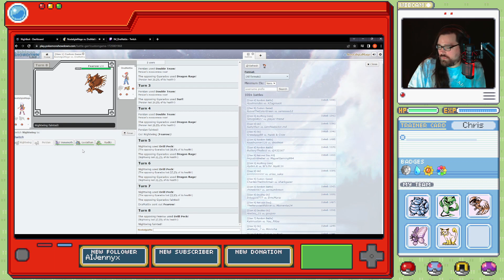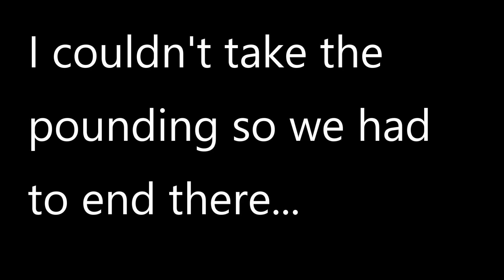Gen 1 Pokémon Nuzlocke Versus Challenge - with NostlagiaMage - part 8 Fucshia City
Playing Gen 1 Pokémon but with a twist! NostlagiaMage and I take on the nuzlocke versus challenge where you play a game of Pokémon against a friend but there are rules put in place to make it more challenging (as if it wasn't already). Chris and I continue our journey towards becoming champions! We've finally made it to Fuchsia City to face Koga the Poison-type master. Can our squads figure out Koga's cunning ways and get a victory?

RULES:
-Standard nuzlocke stuff, KOd Pokémon are dead forever
-Only one catch per route and must catch 1st Pokémon seen and nickname every Pokémon
-Soul link rule: Ex. If one persons starter dies the other persons starter dies as well.
-No level restriction but no excessive grinding
-Number of Pokémon in your team is based on last rival fight
-After each gym NostalgiaMage and I will battle against each other with the same team we used to beat the gym leader. The winner can revive a dead Pokémon that was killed via the soul link rule or kill the one of the other players Pokémon. A Pokémon revived this way cannot be revived a second time. Winner also gets to pick the nicknames of Pokémon caught until the next gym.

We stream our Pokemon challenge every Tuesday on Twitch!

GAME INFO
Name: Pokémon Red and Blue
Developer: Game Freak
Publisher: Nintendo
Platforms: Gameboy
Initial Release Date: February 27, 1996